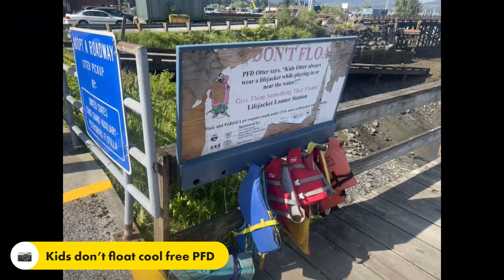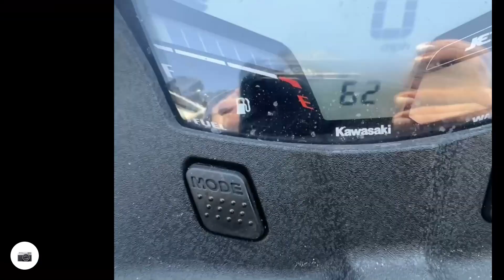Relive Petersburg to La Conte Glacier Alaska